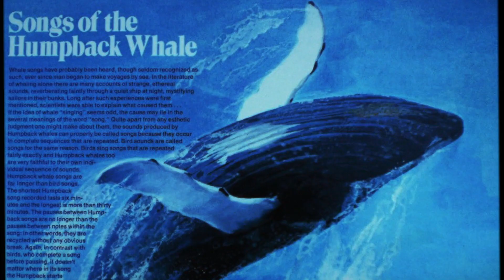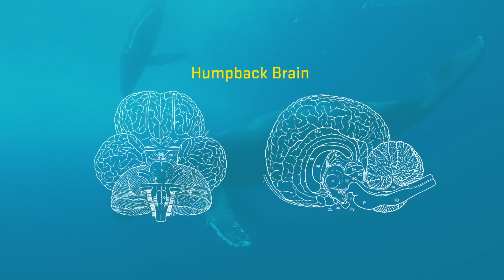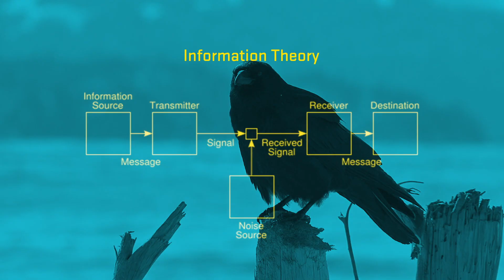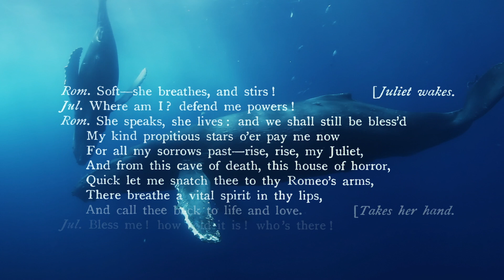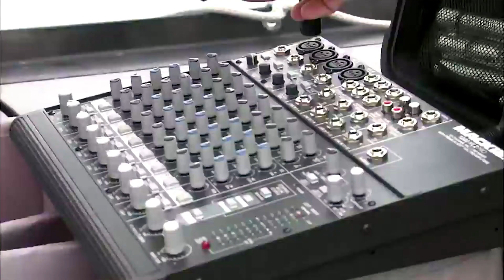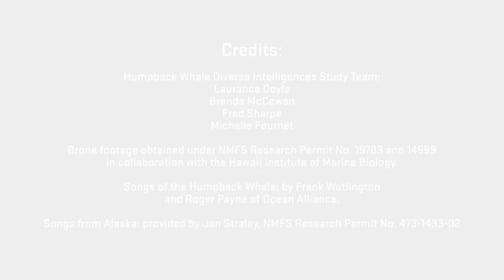Humpback Whale Communication and the Search for Alien Intelligence | Stories of Impact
The study of animal communication challenges our ideas of intelligence and informs our search for life in the universe. Among the most fascinating of vocalizations are the songs and sounds of humpback whales.

By studying these loquacious creatures, Laurance Doyle of the SETI Institute aims to uncover the vast wellsprings of communications that exist throughout Planet Earth—and beyond.

This project is part of the Diverse Intelligences initiative and Templeton World Charity Foundation's Stories of Impact.